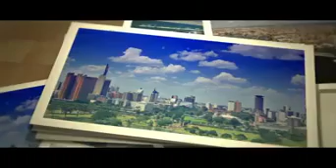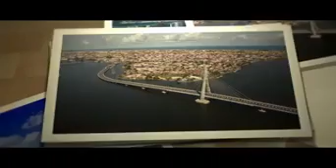Yemi Alade - Africa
whatsapp why did you download this to my phones memory
@everyone test :4HEad